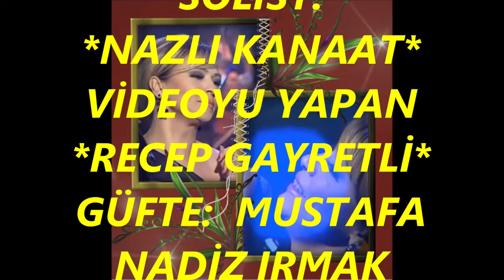Nazlı KANAAT-Ne Bahar Alemi Gördüm Ne Yazın Neş'esini (HÜZZAM)R.G.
SOLİST:
*NAZLI KANAAT*
VİDEOYU YAPAN
*RECEP GAYRETLİ*
GÜFTE:  MUSTAFA NADİZ IRMAK
BESTE:  RIDVAN LALE
USUL:  AKSAK
MAKAM:   HÜZZAM
Ne Bahar Alemi Gördüm Ne Yaz’ın Neş’esini
Görürüm Gözlerinin Kalbe Dolan Gölgesini
Istırab Sellerinin Aktığı Yoksul Geceler
Dinlerim Kalbimin Enginlere Çarpan Sesini